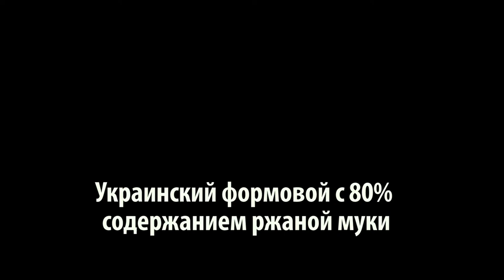Украинский формовой с 80% содержанием ржаной муки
Выпекание украинского формового хлеба с 80%
содержанием ржаной муки в домашних условиях